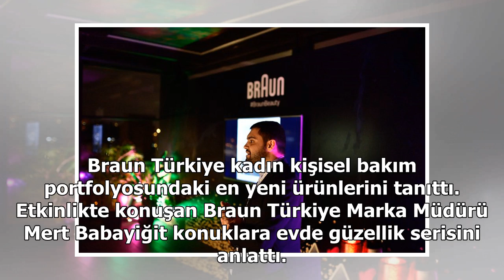Bu yaz Braun ile pürüzsüz geçecek!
Braun Türkiye kadın kişisel bakım portfolyosundaki en yeni ürünlerini tanıttı. Etkinlikte konuşan Braun Türkiye Marka Müdürü Mert Babayiğit konuklara evde güzellik serisini anlattı. Braun, kadın kişisel bakım portfolyosunda yer alan ‘Evde güzellik serisi’ni bir etkinlikle tanıttı. IPL deneyimi sunan...